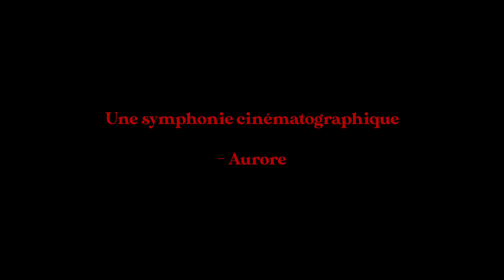STRIKE - Trailer Officiel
Strike, disponible ici même dans très peu de temps..
C'est à dire samedi 21 septembre à 16 heure pétante.
Nous allons faire une "premiere" sur youtube, ce qui signifie une avant première, mais sur youtube. Donc à 16 heure le film commence en direct sur cette chaîne, et faudra pas oublier le pop corn !